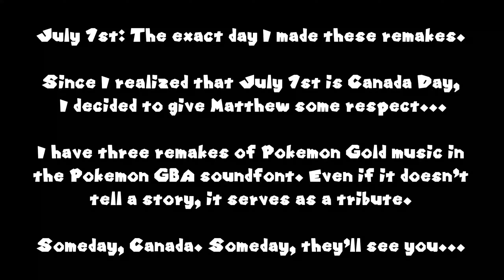(MMD) 3 Music Tracks in 1: A Canada Day Combo!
3 Pokemon Gold tracks in 1, making my celebration for Canada Day! Someday, they'll see you, Canada...

NOTE: There may be some errors with Raycast in the last segment...

Models by roco, Nachi Akira, SAB64 and me (I ported Kirby and edited Ho-Oh to make ULTRA HO-OH!)

Stages by DiemDo-Shiruhane, hana and SAB64

Some walking and fighting motions by other MMD animators were used, but the rest were animated by me

Effects: d_Greenershader, o_LikeHDR, AutoLuminous4, ObjectLuminous, Raycast 1.5.2

Music recreated with OpenMPT using Pokemon RSE soundfont

Next up, an Independence Day celebration short! Why, I would never leave out one of my favorite Hetalia characters!